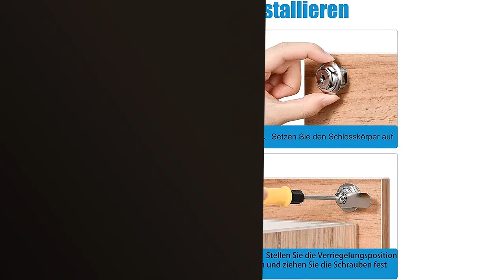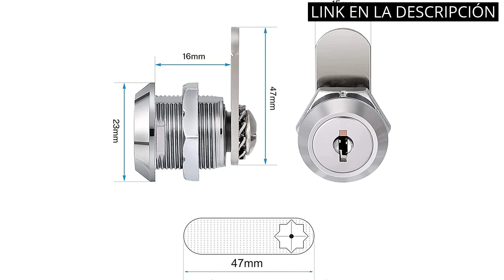CERRADURA SECRETA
✋  Aquí están los 5 mejores productos de cerradura secreta: descubre los mejores para tu hogar. disponibles en el mercado.

🔽🔽🔽 ENLACES DE COMPRA CERRADURA SECRETA 🔽🔽🔽

1) Arregui CI10P Cerradura de Seguridad Invisible para Puerta con 4 mandos, antirrobo, Anti okupas, Plata

2) Cerradura buzón, Cerradura para buzón con 2 llaves de plástico de 16 mm, cerradura para buzón de seguridad, cerradura de levas, cerradura de puerta de armario, cerradura de taquilla para armario

3) Codelocks 0155 SG - Cerradura Digital con Teclado mecánico y Placa Trasera de Doble función

4) HMF 4612112 Caja fuerte cerradura electrónica 31 x 20 x 20 cm, antracita

5) WTpin 2 Piezas Cerradura de Vombinación de Cajón, Combinacion Cam Lock, Cerradura de Buzón de Combinación, para Caja de Herramientas de Gabinete de Cajones de Oficina

00:00 - Intro
00:07 - 1) Arregui CI10P Cerradura de Seguridad Invisible para Puerta...
00:48 - 2) Cerradura buzón, Cerradura para buzón con 2 llaves...
01:15 - 3) Codelocks 0155 SG - Cerradura Digital con Teclado...
01:45 - 4) HMF 4612112 Caja fuerte cerradura electrónica 31 x...
02:32 - 5) WTpin 2 Piezas Cerradura de Vombinación de Cajón,...
03:12 - Outro